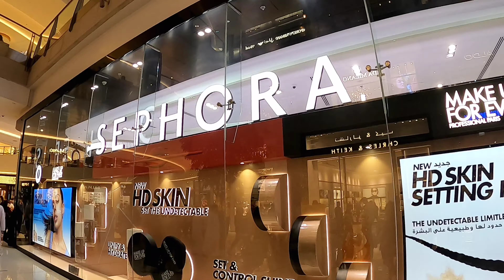DÜNYANIN EN BÜYÜK AVM Sİ DUBAİ MALL VE EN BÜYÜK GÖKDELENI BURJ KHALİFA..FONTAİN SHOW